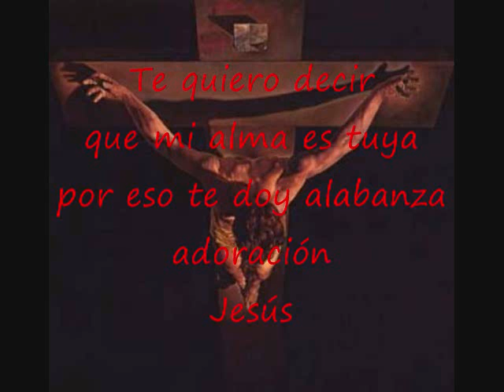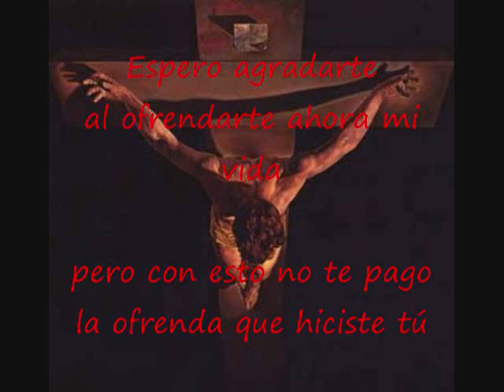La Ofrenda Que Hiciste Tú